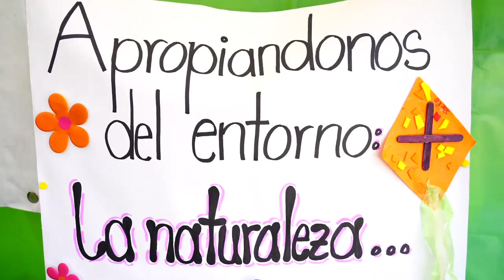Expedición de Experiencias en Educación inicial 2021